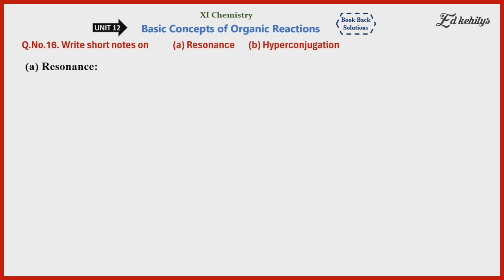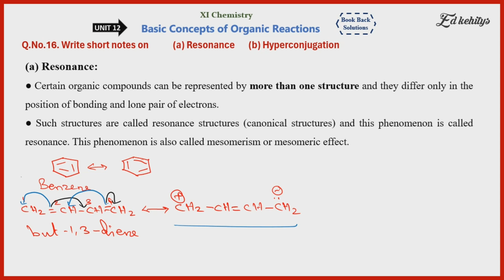Q.No.16 |Unit-12 |Chemistry 11 |Basic Concept of Organic Reactions |Tamil |SaravananTK |Ed Chemistry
XI Chemistry
Unit-12  "Basic Concept of Organic Reactions"